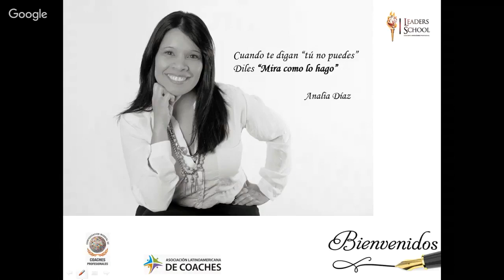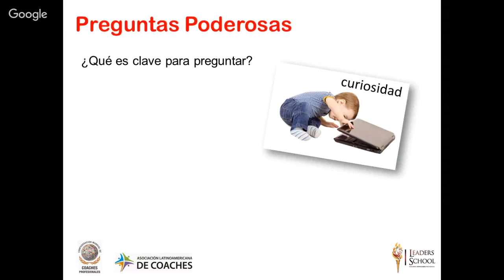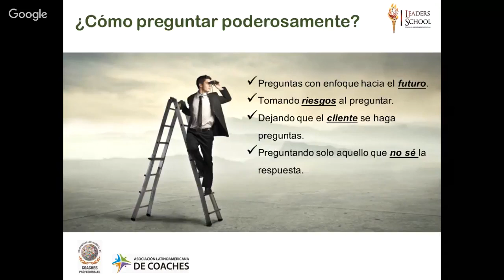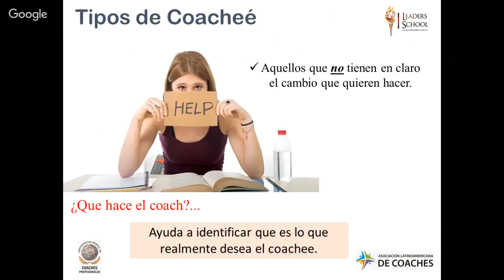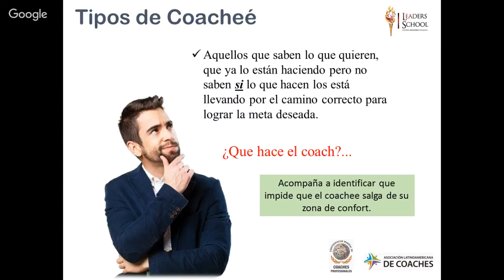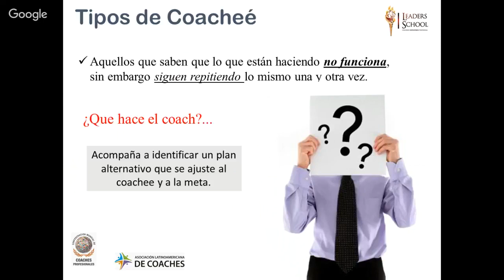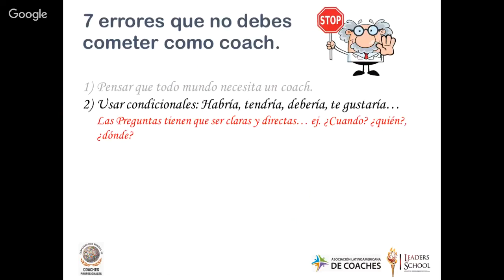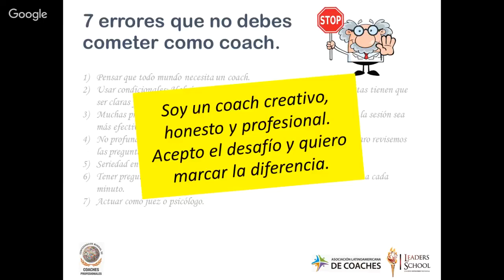Practicas de Conversaciones de Coaching Parte 2